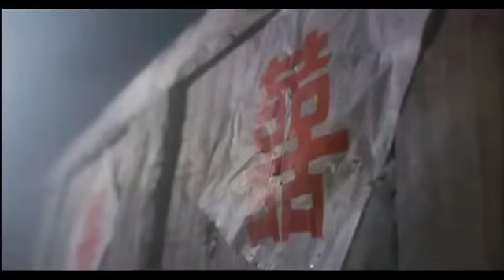New Dragon Gate Inn Trailer 1991 (新龍門客棧) [Donnie Yen]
Sun lung moon hak chan
27 August 1992 (Hong Kong)
Cast: Brigitte Lin
Tony Leung Ka Fai
Maggie Cheung
Donnie Yen
Shi-Kwan Yen
Cheung-Yan Yuen
Lawrence Ng
Xin Xin Xiong